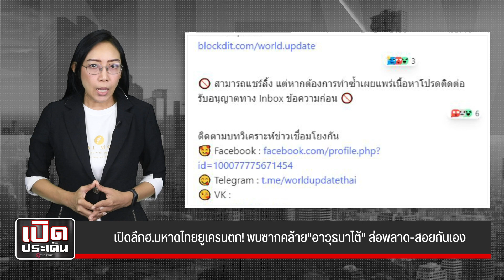เปิดลึกฮ.มหาดไทยยูเครนตก! พบซากคล้าย"อาวุธนาโต้" ส่อพลาด-สอยกันเอง